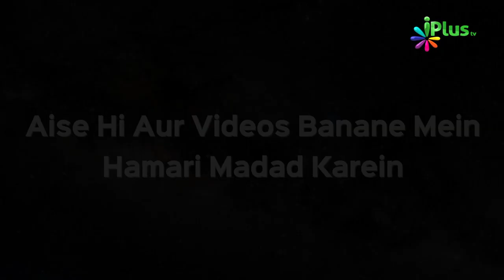Zam Zam Water Pani Ka Itihas, Fayde aur Peene Ka Tariqa | Rubaru Ep 42 | Sk. Kifayatullah Sanabili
Zam Zam Water Pani Ka Itihas, Fayde aur Peene Ka Tariqa | Rubaru Ep 42 |  Shaikh Kifayatullah Sanabili and Shaikh Shahfahad Sanabili | iPlus TV